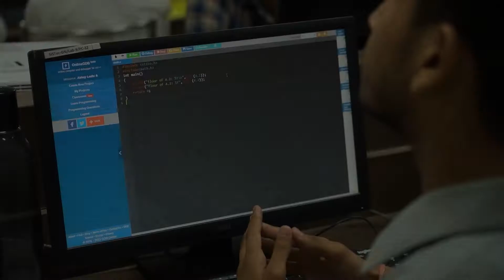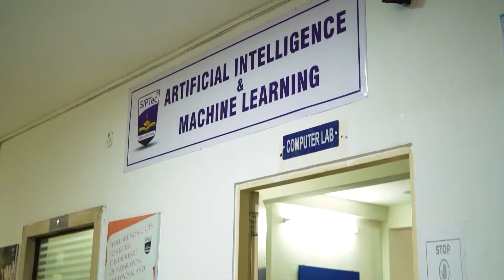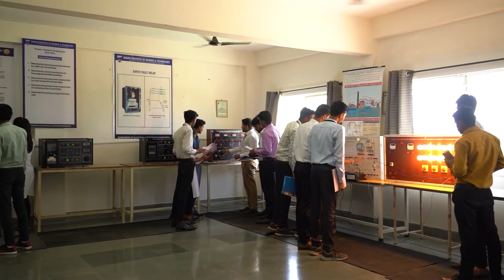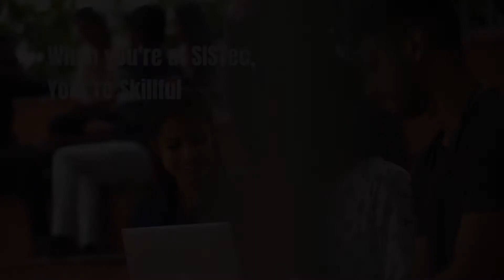SISTec - Gateway to Skilling & Placements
Sagar Group of Institutions - SISTec, located in the City of Lakes, Bhopal, is a NAAC-approved institution, having NBA-approved courses. Established in 2007, it is the higher education wing of the Sagar Group with campuses in Gandhi Nagar and Ratibad.

SISTec has been nurturing talented students of Madhya Pradesh, ensuring they are highly qualified for the demanding career options in engineering, pharmacy, and management education.

The young engineers in our programs for skill development and training have been able to take the lead and maintain an advantage in the cutthroat environment of today.

SIPTec is committed to delivering world-class opportunities to the students with revolutionary socio-technical innovations from the students and faculty of Pharmacy, consequently generating leaders who want to bring good change to human civilization.

SISTec-MBA has long been a preferred institution, due to its academic competence in management studies. Our students have developed outstanding management abilities, preparing them for a productive yet competitive environment for tomorrow's managers.

SISTec has been humbly serving society towards nation building, thereby proving as a One-stop solution for the students to build their successful careers. We stand committed to bringing a smile to everyone’s face...